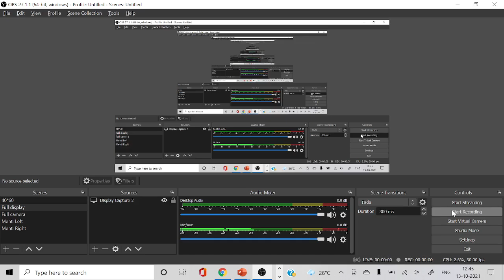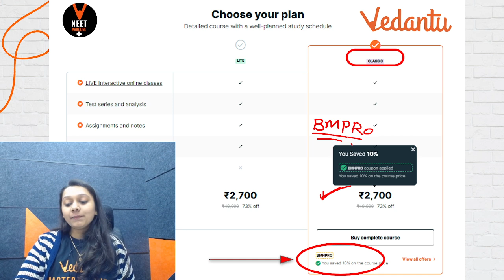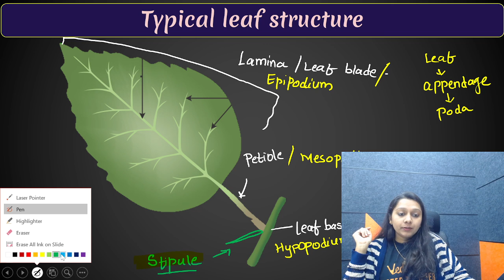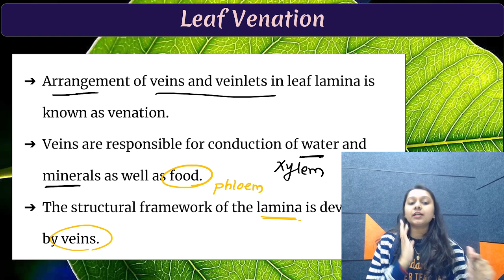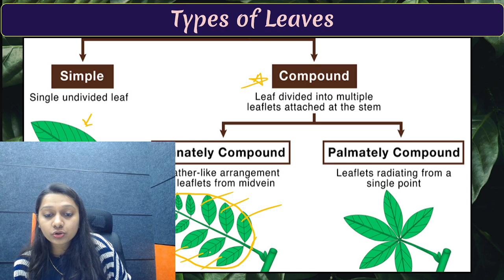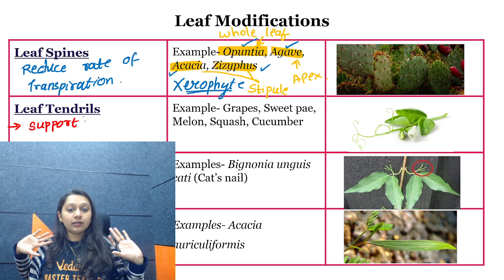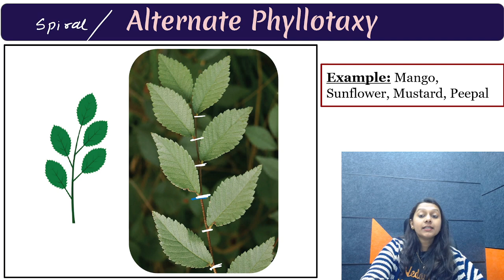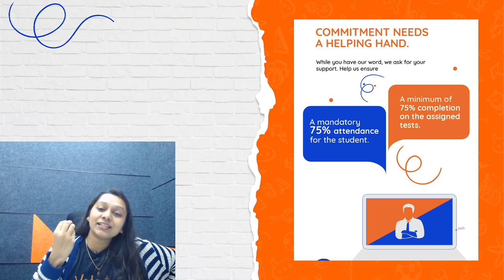Morphology of Leaf | Morphology Of Flowering Plants Class 11 | NEET 2022 | NEET Biology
Hello Students, watch the NEET Biology session on "" Morphology of Leaf "" from Morphology Of Flowering Plants Class 11 Biology Chapter 5. In this video, Bhumika Ma'am will cover the in-depth concept of the Morphology of Leaf. The topic would be discussed in complete detail. This session will be very helpful for the freshers and NEET Droppers who are preparing for NEET 2022 Exam  If you want to score high in the NEET Exam Paper, then this session will help you get more marks. So watch the complete video, and let's get a better understanding of the topic.

Hey Guys, Are YOU Ready to rock the next VSAT & Steal the most amazing SCHOLARSHIPS ever??

𝐄𝐚𝐫𝐧 𝐑𝐞𝐰𝐚𝐫𝐝𝐬 𝐛𝐲 𝐒𝐩𝐫𝐞𝐚𝐝𝐢𝐧𝐠 𝐏𝐨𝐬𝐢𝐭𝐢𝐯𝐢𝐭𝐲 - 𝐕𝐞𝐝𝐚𝐧𝐭𝐮'𝐬 𝐌𝐚𝐬𝐬𝐢𝐯𝐞 𝐆𝐢𝐯𝐞-𝐀𝐰𝐚𝐲 𝐟𝐨𝐫 𝐚𝐥𝐥 𝐒𝐭𝐮𝐝𝐞𝐧𝐭𝐬. 𝐆𝐢𝐯𝐞 𝐲𝐨𝐮𝐫 𝐛𝐞𝐬𝐭 𝐰𝐢𝐬𝐡𝐞𝐬 𝐭𝐨 𝐉𝐄𝐄 𝐚𝐧𝐝 𝐍𝐄𝐄𝐓 𝐬𝐭𝐮𝐝𝐞𝐧𝐭𝐬 𝐟𝐨𝐫 𝐭𝐡𝐞𝐢𝐫 𝐑𝐞𝐬𝐮𝐥𝐭𝐬. 𝐒𝐡𝐚𝐫𝐞 𝐲𝐨𝐮𝐫 𝟏-𝐦𝐢𝐧𝐮𝐭𝐞 𝐯𝐢𝐝𝐞𝐨𝐬 𝐰𝐢𝐭𝐡 𝐮𝐬 @